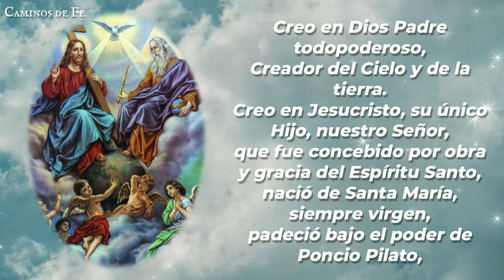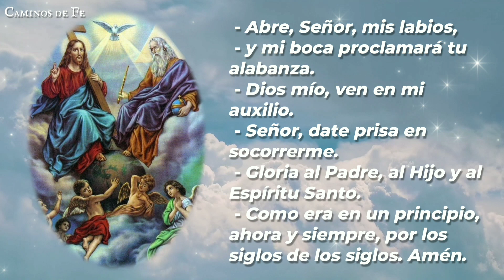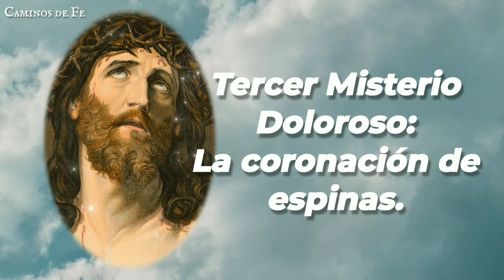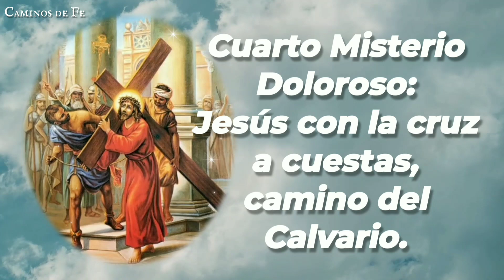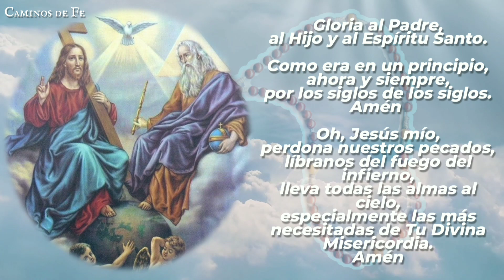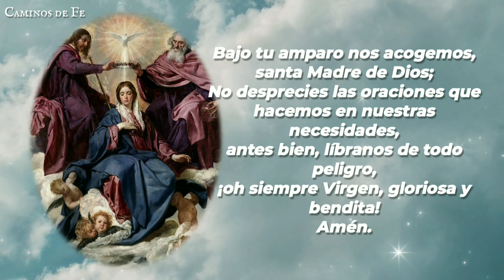SANTO ROSARIO | 27-SEP-24 | CAMINOS DE FE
Santo Rosario de la tarde: Misterios Dolorosos | Viernes 27 de Septiembre de 2024 | @caminosdefeoficial